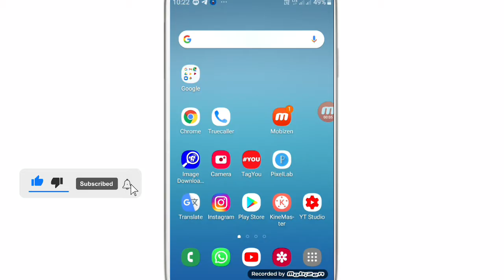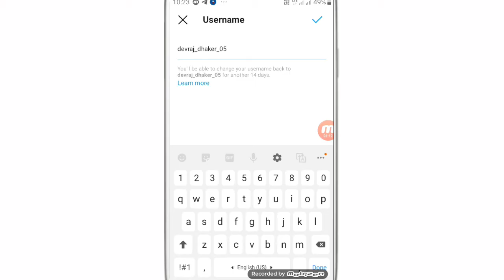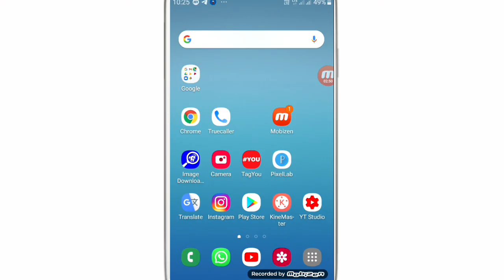Instagram profile id link change kaise kere || Instagram profile url link change kaise kare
WhatsApp channel Instagram profile id link change kaise kere || Instagram profile url link change kaise kare